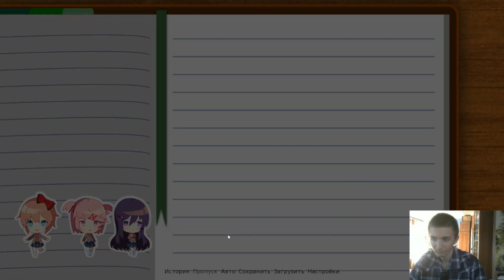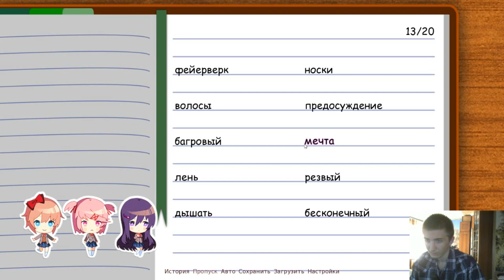ВЗРОСЛЫЙ КОНТЕНТ Doki Doki Literature Club #3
Всем привет! Сегодня я продолжу проходить для вас замечательную игру под названием Doki Doki Literature Club. В клубе начались ссоры, связано ли это со мной? В любом случае, мне необходимо поддержать одну из девушек, но что будет дальше...